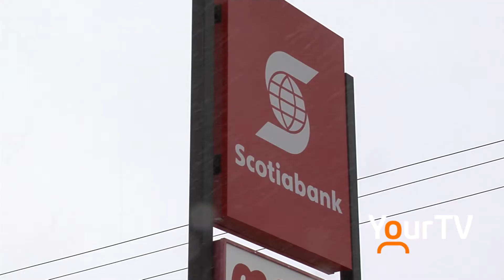Another Blow to West Ferris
Breaking news on this Thursday that Scotiabank plans to close the Nipissing Plaza location. Tune in to Cogeco News Monday to Friday LIVE at 5. - Clarke Heipel